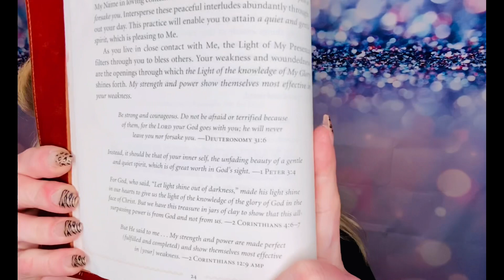Daily devotional episode 23, Mobile home living, Blessed Beyond Measure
Welcome to blessed beyond measure where we use inexpensive items and DIY beautiful farmhouse and other awesome style home decor. Below I will leave links to the Amazon products that I used along with a link to the Arteza paints website, And also the Starbond Glue. And y’all have a blessed day

EXCITING NEW UPDATE

Daily devotional
Episodes 1-16

Videos to get you up to date on my life  !! ==

By mail ::
Samburg TN.
38254

Starbond glue == Starbond link

 content !!!